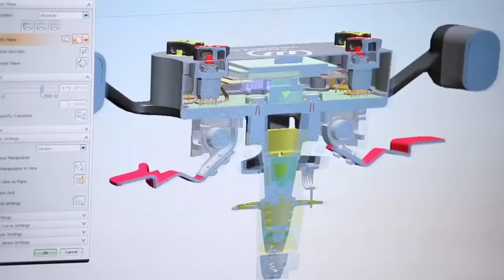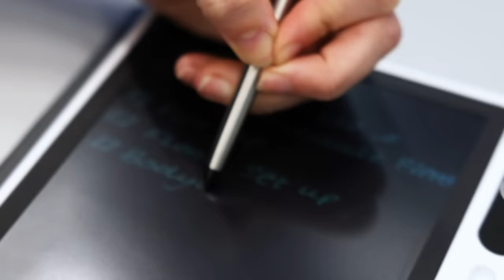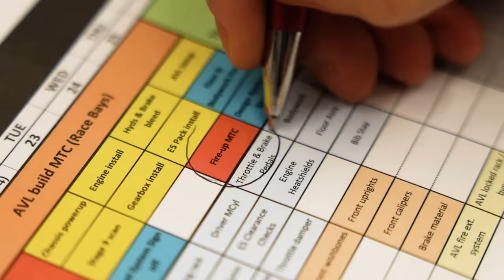RED BULL FAZ QUEIXA CONTRA MCLAREN JUNTO À FIA / BOTTAS E WILLIAMS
Sergio Milani
@scuderiamilani (Twitter)

João 3:16

00:00 - Introdução
00:59 - Bottas avançando com Williams
02:48 - Red Bull aciona FIA contra McLaren
04:19 - Velho jogo do desenvolvimento
05:00 - Tática para descobrir como funciona
06:39 - Espírito do regulamento...